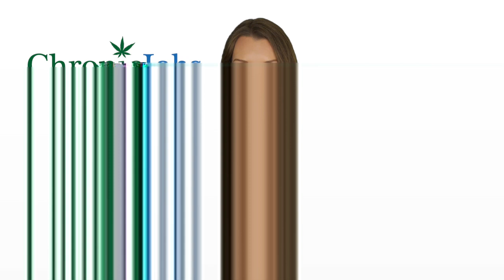West Mifflin Borough Marijuana Jobs